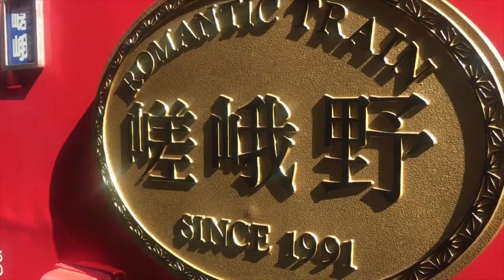Sagano Romantic Train Experience (Sagano Scenic Railway) Kyoto, Japan | Japan Travel Vlog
Hi guys, this was one of the highlights on our Kyoto Trip, we rode the Sagano Romantic Train in search of cherry blossoms, to enjoy the spring cool and chilly breeze and the sound of cicadas, which is for me one of the best season. It is particularly popular course during autumn foliage season, but still the scenery is beautiful any time of the year.

On the way, the train runs along the Hozugawa River, offering fantastic views of the forests and mountains.

MUSIC

GEAR

IPhone 7plus
GoPro5